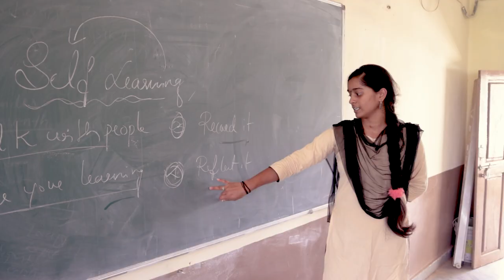SKILL PLUS SUCCESS STORY OF BHAGYASHREE BHAT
BHAGYASHREE BHAT SUCCESS STORY.
Bhagyashree Bhat, a resident of the Karnataka state's Hangal taluk, She joins C.G. Bellad Government First Grade College Akki Alur.
Her mother worked much following the early death of her father to raise both of her children and provide their high education. Bhagyashree Bhat is supporting her family through every stage of life, and she also entered the SkillPlus program and successfully completed it along with finishing her degree.
She currently enjoys her job at Bangalore's TCS company.